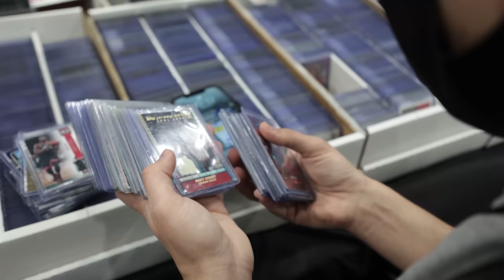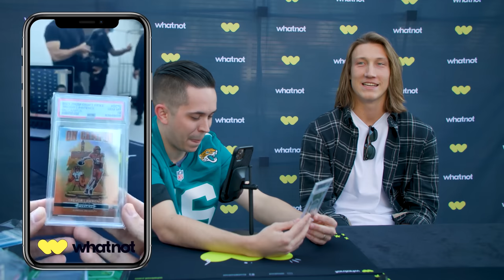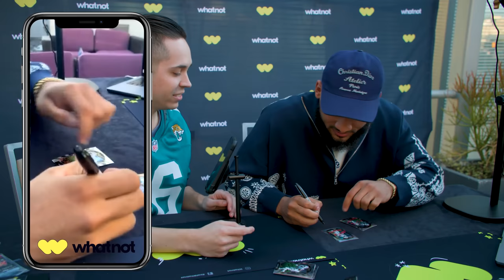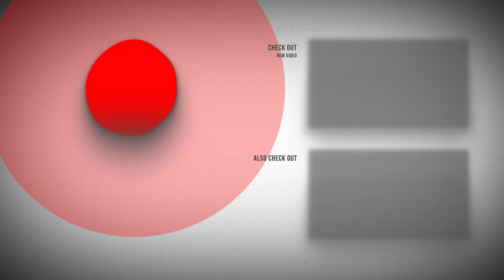TALKING SPORTS CARDS WITH TREVOR LAWRENCE 👀 CardCollector2 LA Vlog 2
This was definitely one of the busier days from our trip out to Los Angeles. We got to talk to NFL stars like Trevor Lawrence & Deebo Samuel and give some cards and memorabilia away. Shoutout to Whanot for including us in this trip. Make sure you guys check us out on Whatnot - we have some MAJOR things in store on there that will be coming soon. If you use the link we have to sign up, you can get $10 free to spend on the app.